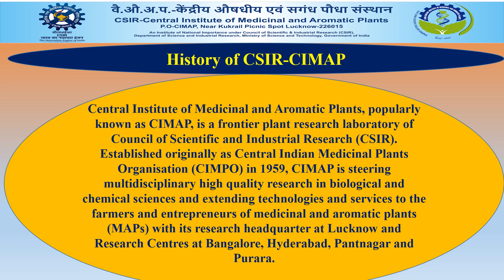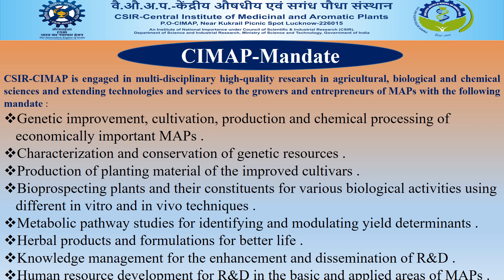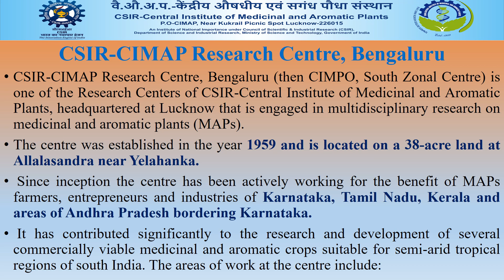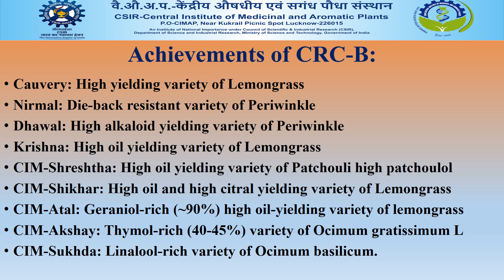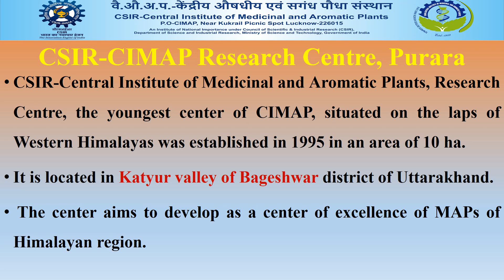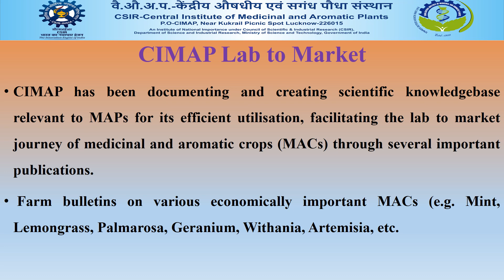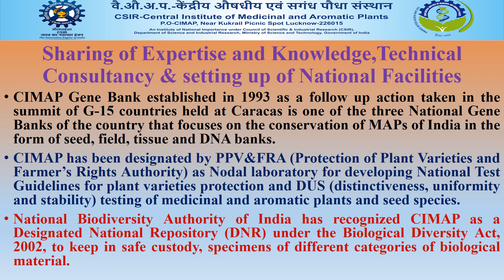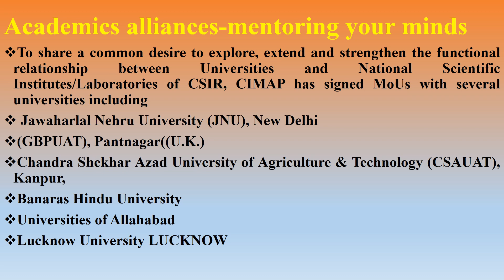केन्द्रीय औषधीय एवं सगंध पौधा संस्थान CSIR-CIMAP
केन्द्रीय औषधीय एव सगंध पौधा संस्थान एक बहुआयामी राष्ट्रीय प्रयोगशाला है जो औषधीय एवं सगंध पौधों के क्षेत्र में शोध, विकास एवं प्रचार-प्रसार का कार्य कर रही है। यह संस्थान अपने चार संसाधन केन्दों एवं ज्ञान केन्द्रों के माध्यम से भारत के विभिन्न कृषि जलवायु क्षेत्रों में कार्यरत है। यह लखनऊ में स्थापित है।